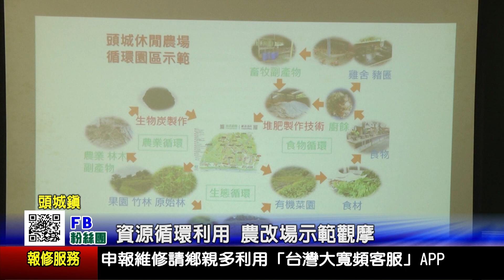1080820宜蘭新聞